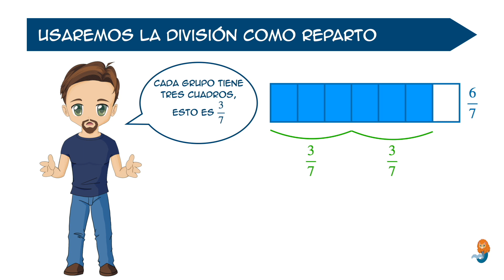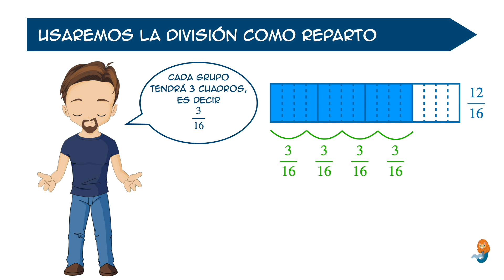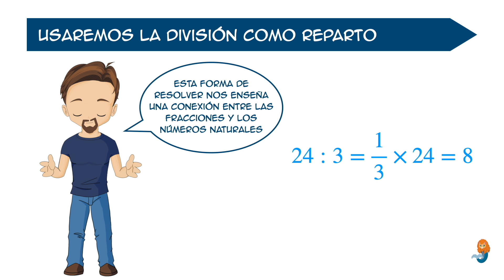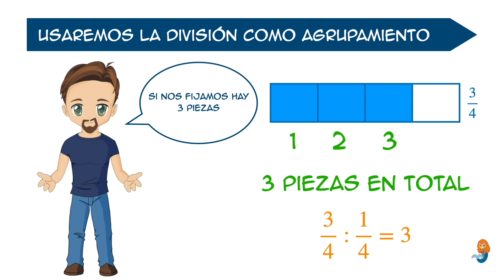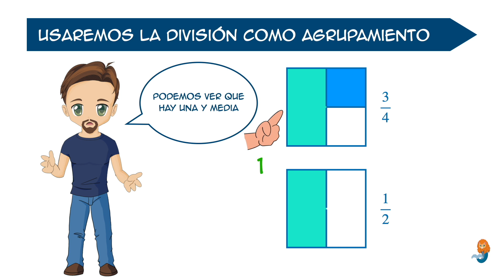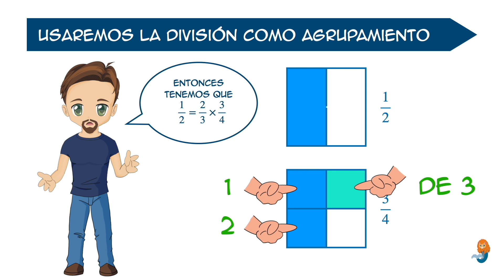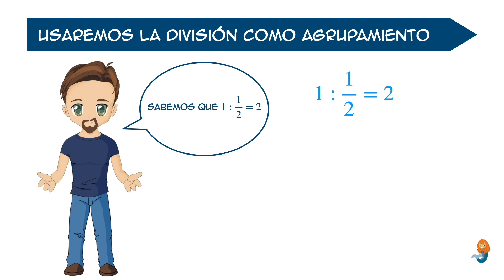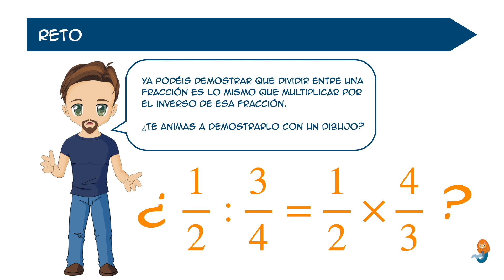Método Singapur. Cómo trabajar con fracciones PARTE 6 | Dividir fracciones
En este nuevo vídeo de Matemáticas Singapur os contaré cómo dividir fracciones.

- Intro 👉🏼   0:00
- Dividir una fracción propia entre un número entero  👉🏼   0:39
- Dividir una fracción propia entre otra fracción propia  👉🏼   4:35
- Dividir un número entero entre una fracción 👉🏼   8:29

¿Te perdiste las otras partes?

PRIMERA PARTE

En ella hablé de cómo trabajar las fracciones y de los conceptos fundamentales que hay que tener claros para entenderlas bien, como son qué es el numerador, el denominador o una fracción unitaria.

SEGUNDA PARTE

En ella hablé de lo que son los números mixtos, las fracciones propias y las fracciones impropias.

TERCERA PARTE

CUARTA PARTE

Créditos

Galletas Image by Midora from Pixabay